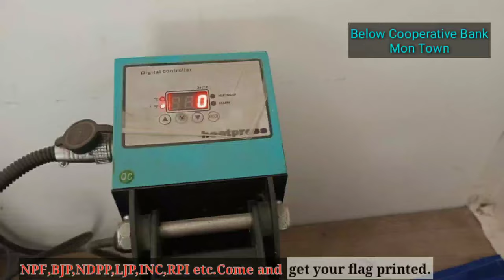NPF flag printing Nagaland Election 2023 Mon | Come and get your party flag printed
Getting ready for upcoming Nagaland election? come and get your party flag printed here at Bohlim Creation Printing Press Mon Nagaland below Cooperative Bank Mon Town.